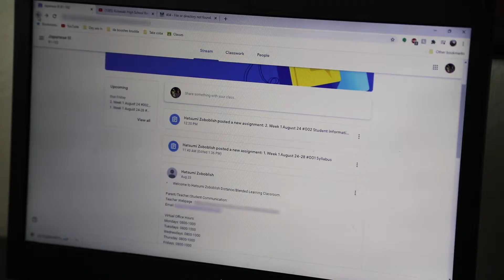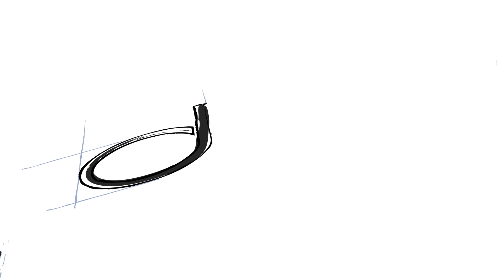Family Learns Together Remotely!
Across the Pacific, DoDEA students are engaged in learning remotely, in-person and virtually.
Watch the video below to hear how one family has adapted and grown in the remote school setting.